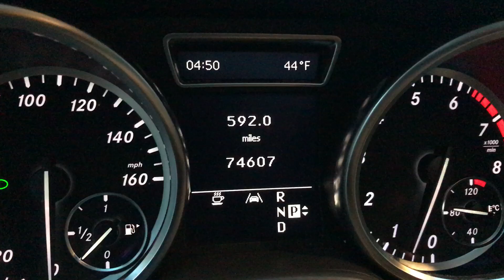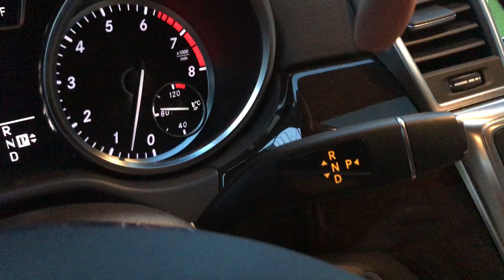2012 Mercedes Benz ML-350 BuyRightAutoCenter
2012 Mercedes Benz ML-350 74k White with beige interior. Fully loaded V6 4matic

Visit us @ buyrightautocenter.com or come see us @ 1104 E 180th st bronx NY 10460. cross st. e 180th st and devoe ave. 1 minute away from bronx zoo.

BuyRightAutoCenter.com
Facebook.com/buyrightautocenter
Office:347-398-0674